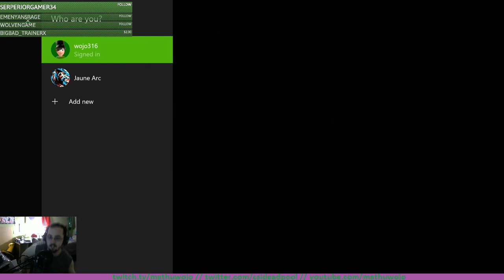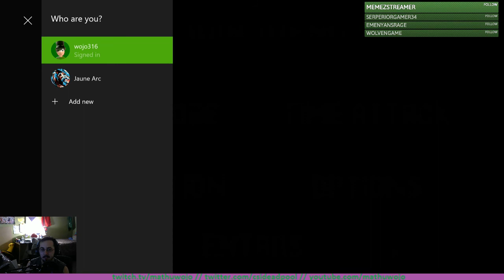Episode 1 Sonic Maina: Twitch Replay (8/24/17)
Gotta go somewhat fast